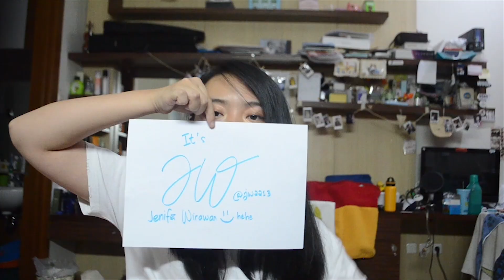SEVENTEEN (세븐틴) 'F*ck My Life' Official MV REACTION [INA] | MEWEK T^T MAKASIH SEVENTEEN!